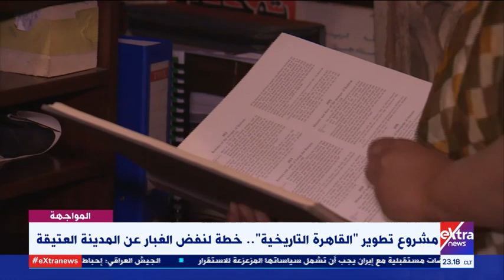المواجهة | تطوير القاهرة التاريخية.. خطة لنفض الغبار عن المدينة العتيقة